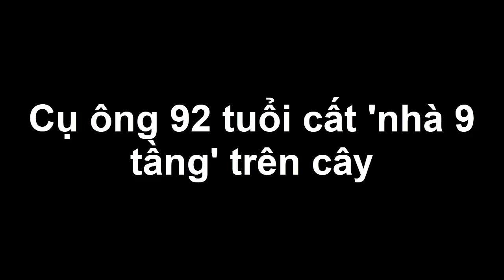Cụ ông 92 tuổi cất 'nhà 9 tầng' trên cây